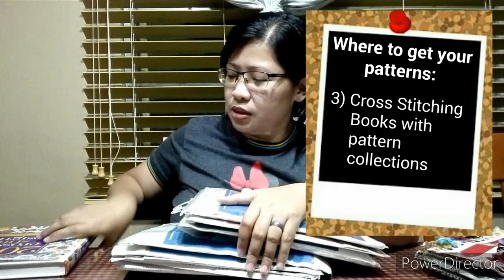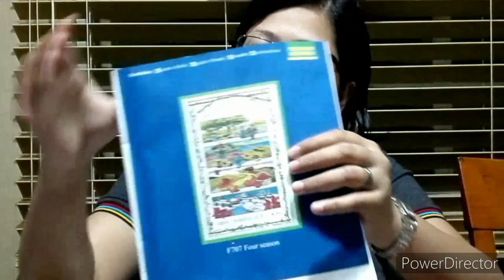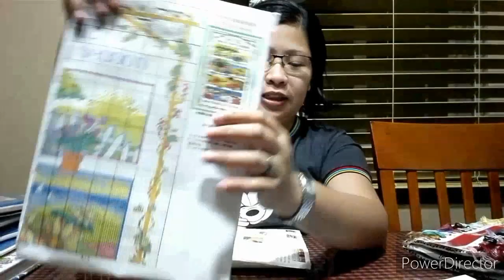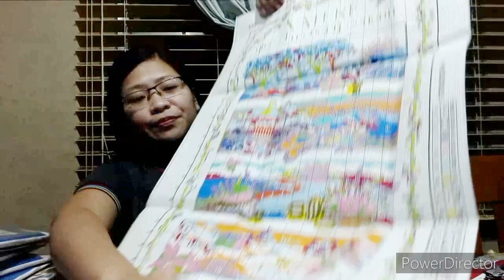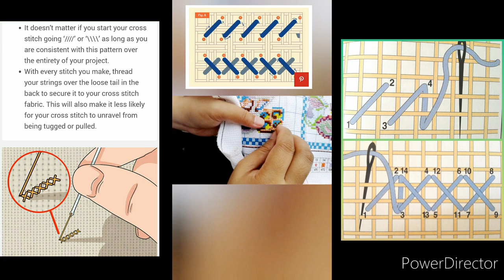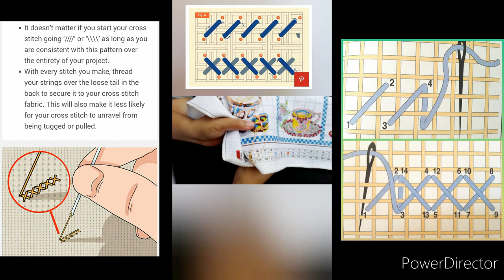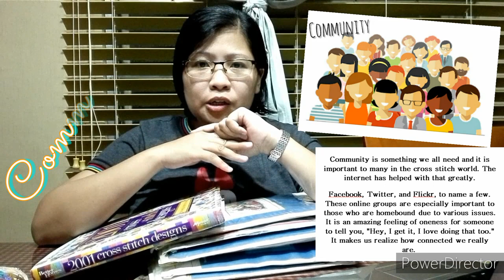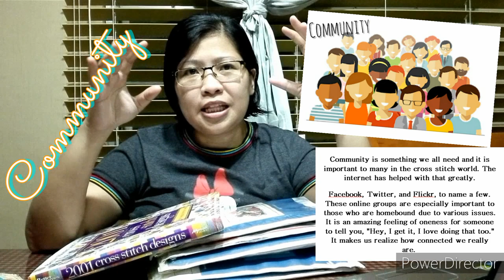CROSS STITCHING using STAMPED PATTERN | Stitching with Tere | Stitching made Easy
This video is an introduction to Cross Stitching using Stamped Patterns + reasons why this hobby is beneficial to mental health and soul.

Goal is to keep the stitchers going and encourage newbies and wannabies to go start and enjoy this fun hobby.

Power on Stitchers and keep the creativity alive!

Guide for stamped cross stitching pattern users + benefits of stitching.